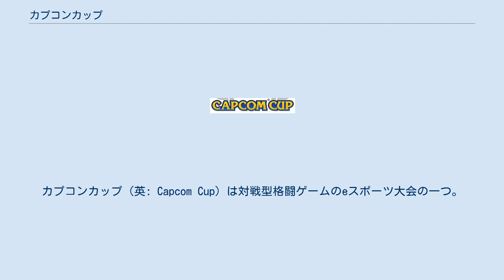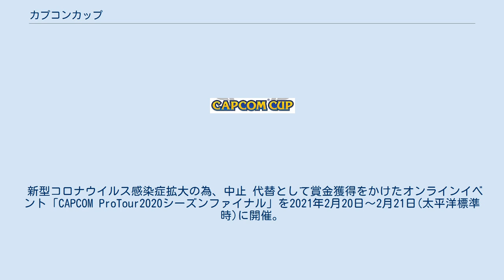カプコンカップ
カプコンカップ（英: Capcom Cup）は対戦型格闘ゲームのeスポーツ大会の一つ。
主催はカプコン。
 2013年に第1回大会が開始されたカプコン公認の格闘ゲームの世界大会であり、2014年以降は世界各国で開催される公式認定大会CAPCOM PRO TOUR（カプコンプロツアー）の獲得ポイントにより出場が争われる。
 年間を通じて世界中を転戦するツアーによって出場権を得るため、カプコン主催としては最高峰の大会として位置付けられている。
 カプコンプロツアー、カプコンカップ共に米国内のグループ統括会社であるCAPCOM USA,INC.が管理する。
 メインにストリートファイターの個人戦があり、他にチーム戦、VS.シリーズのタイトルの競技も併せて開催される場合もある。
 ※2013年度はポイント制ではなかったため未記載。
 ※大会によって稼げるポイントに差があるがEVOなどの巨大な大会ではポイント数は高い。
 ※2020年度はA、Bシーズンとふたつに分けて行う予定であったが、新型コロナウイルス感染症対策の為にレギュレーションを変更。
 出場選手枠は32名 32名によるダブルイリミネーション方式を採用。
全試合3試合先取で勝利。
個人戦とは別に1チーム3人による団体戦、ストリートファイターリーグの日米代表によるワールドチャンピオンシップも同時開催。
 新型コロナウイルス感染症拡大の為、中止 代替として賞金獲得をかけたオンラインイベント「CAPCOM ProTour2020シーズンファイナル」を2021年2月20日～2月21日(太平洋標準時)に開催。
 CAPCOM CUP VIIIと題して開催が予定されている。
 YouTube、Twitch、Mildom等の事業者によってストリーミングによるネット配信が行われている。